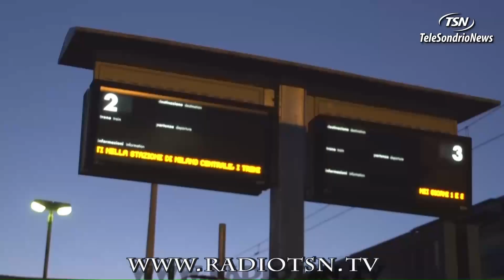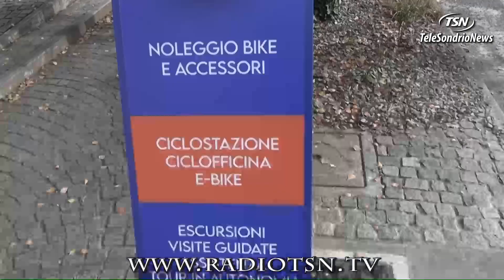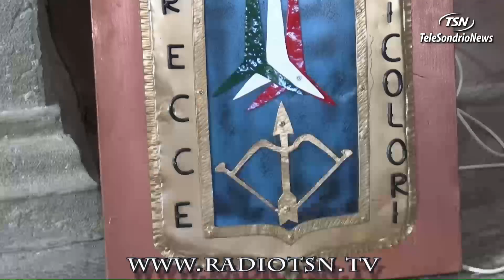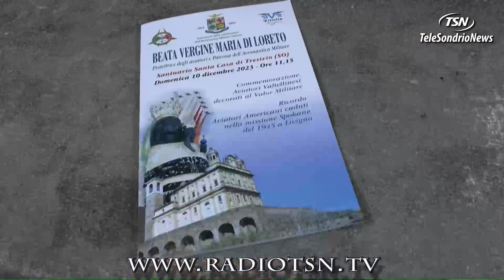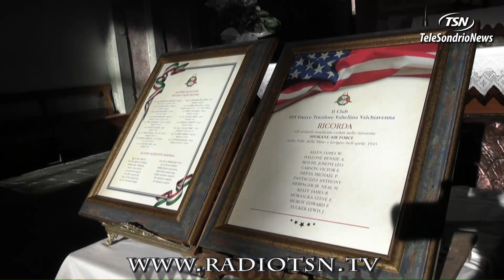Tg Lunedì 11.12.2023